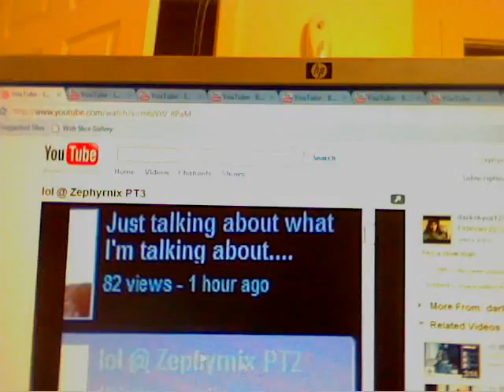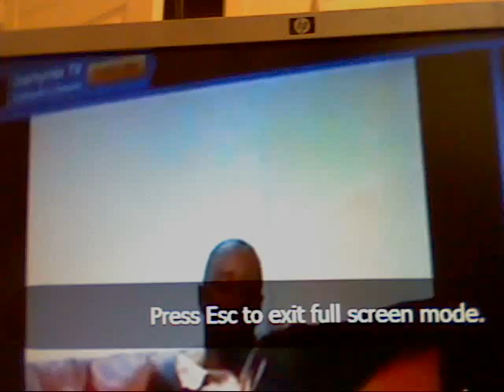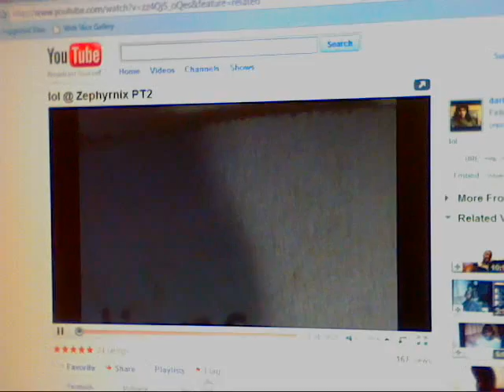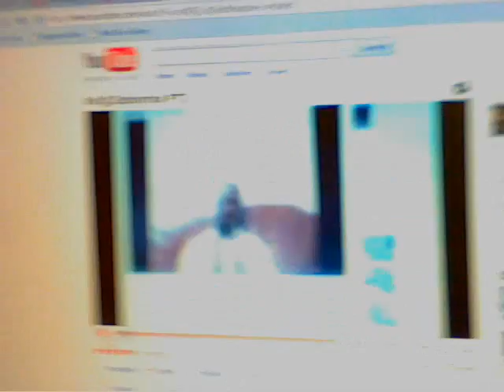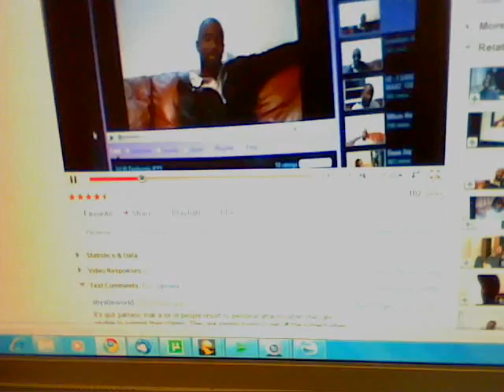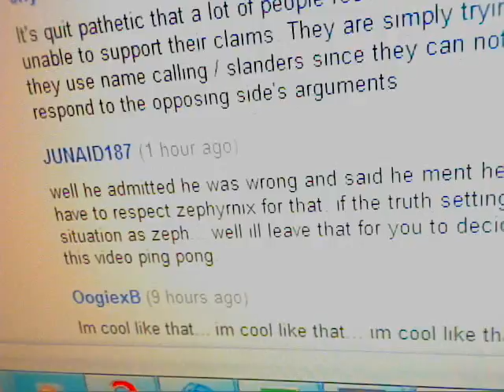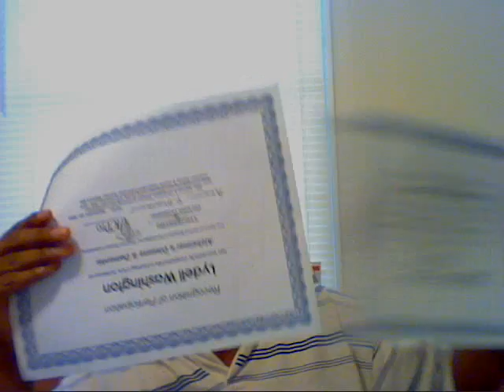WOOOOOOOOH! nother Christmas gift.